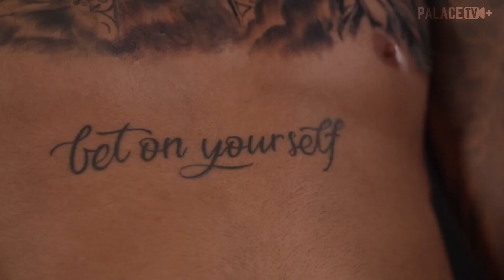"I was almost forced to be a person I wasn’t" | Chris Richards opens up to Rio Ferdinand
Crystal Palace has joined WeAre8, a ground-breaking app that is bringing the good back to social media, something which both players will appreciate given the level of scrutiny on the game today.

As a young central defender, Richards looked up to six-time Premier League winner Rio Ferdinand during his youth, but as the two met they also shared their concerns about the hatred spread on social media.